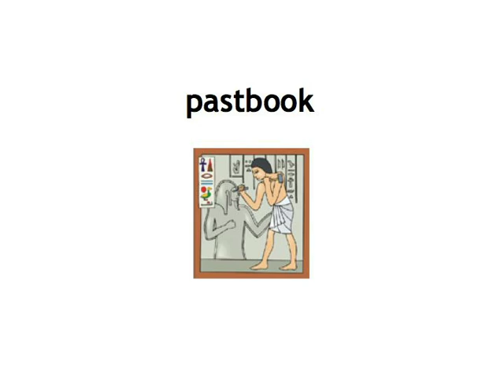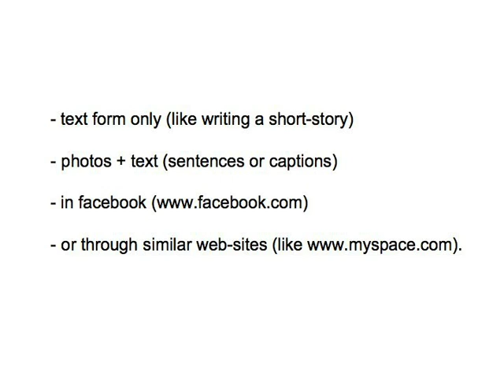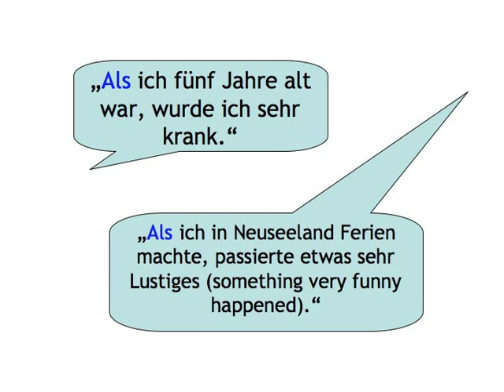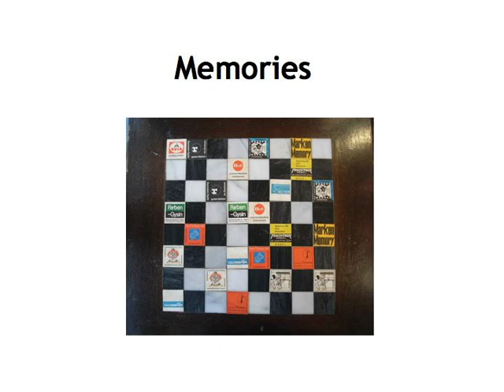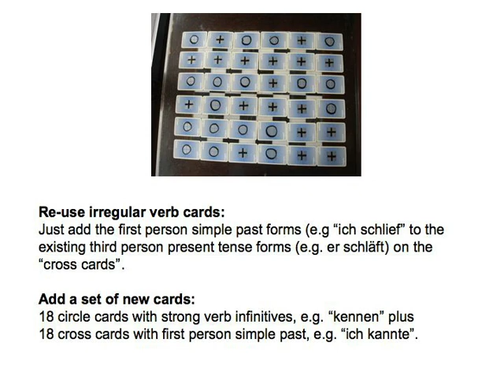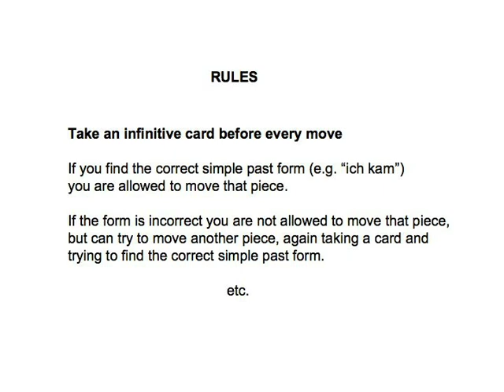Simple Past — live and learn